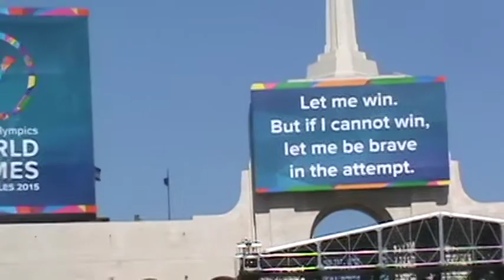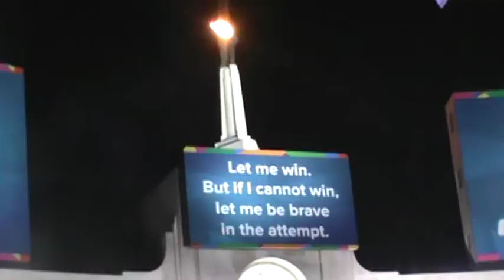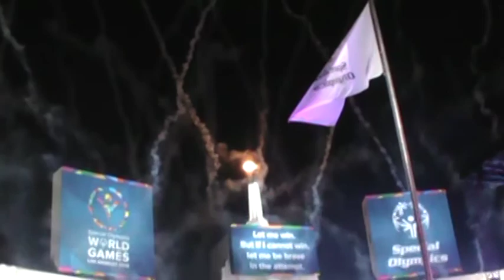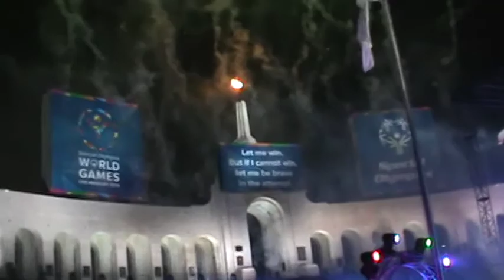Special Olympic World Games Los Angeles 2015 Opening Ceremony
Opening Ceremony in the Los Angeles Memorial Colesium